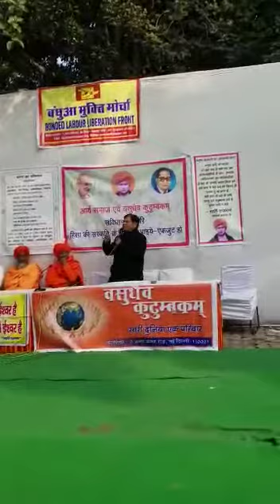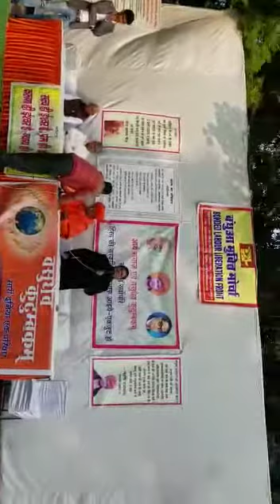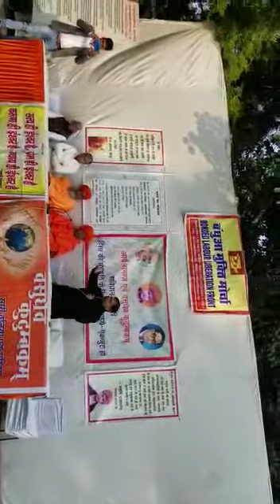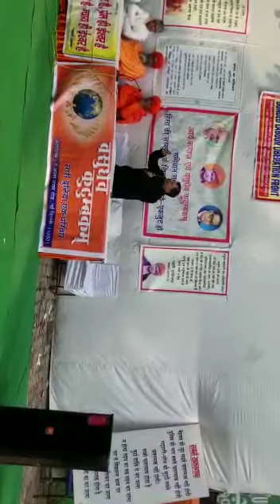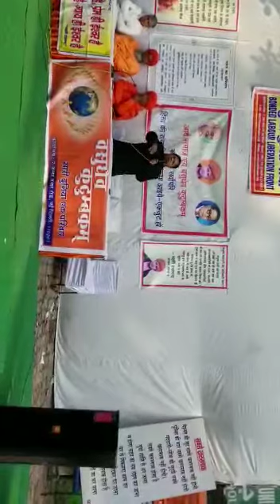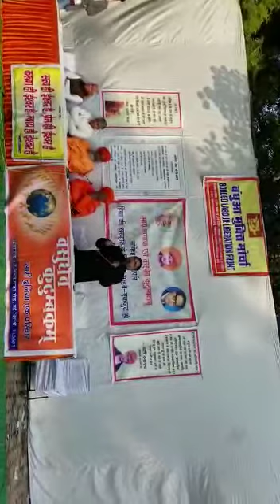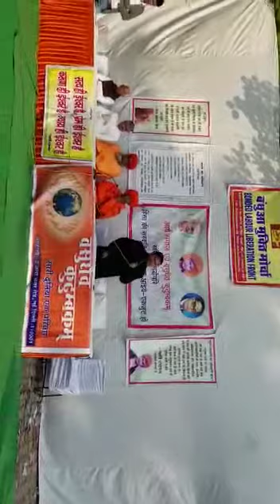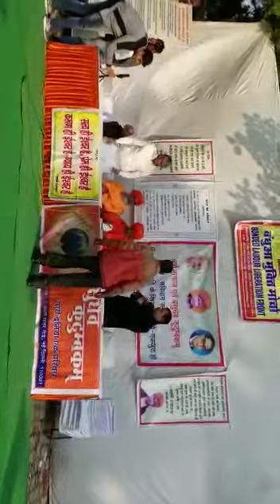भारतीय संविधान का संरक्षक आर्य समाज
आर्य समाज तथा वसुधैव कुटुम्बकम के संयुक्त तत्वाधान में जंतर मंतर ,दिल्ली में आयोजित एक सभा में राम मोहन राय का वक्तव्य